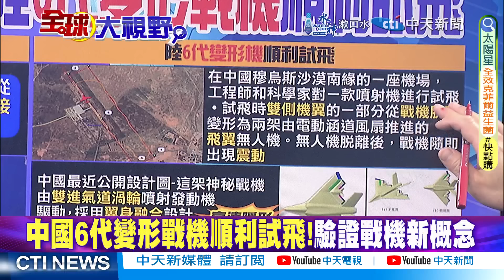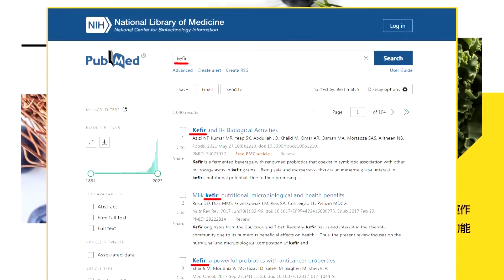中國6代變形戰機!有人+無人美輸慘|殲-20總師:轟-20勝美B-21|【全球大視野】@全球大視野Global_Vision 小編精選